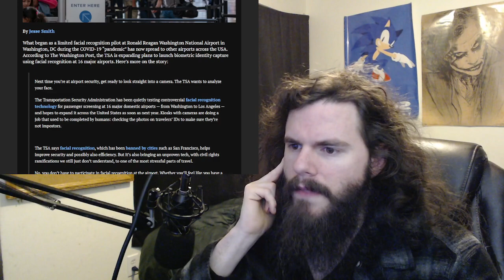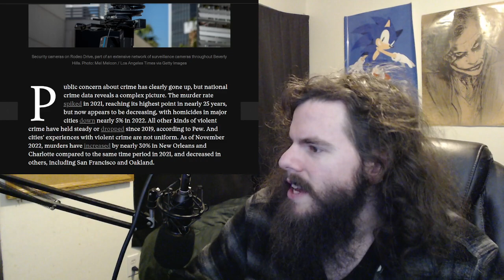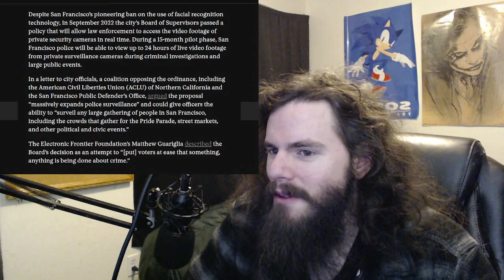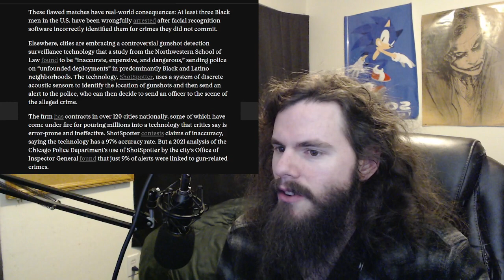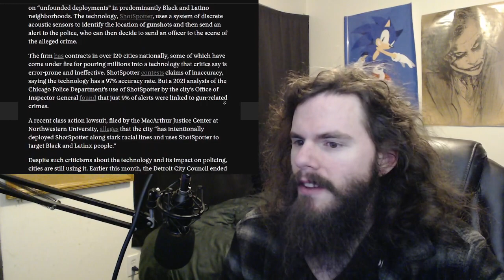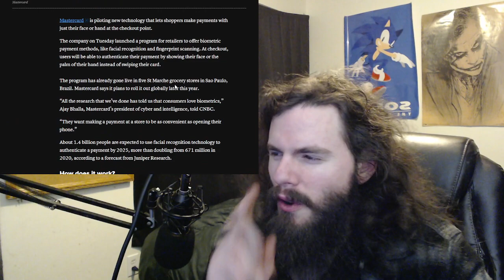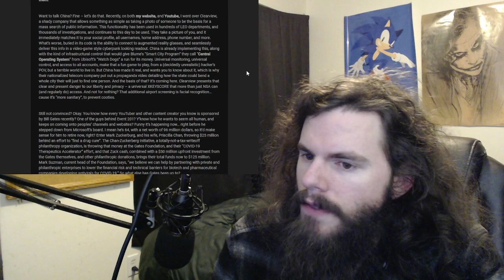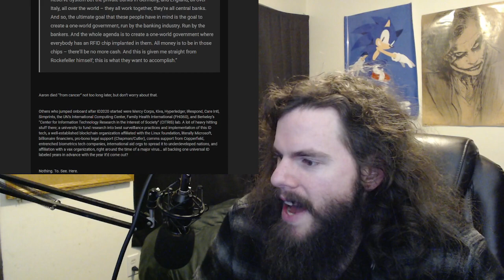They hear everything you say, and see all you do | Vlog #160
They're literally watching everything you do, and recording all your conversations, and they admitted to it. The conspiracy theorists were right.

2048 (A BRUSHFIRE Thriller) by Matthew Wojtecki

My receiving addresses:

BTC 1C8hmf4D8oMs5pFwb5vGjc9GkMEjcYcow6

BCH qz3qh8fj0e0jm4w5aj6d4lne2qpew9cxtcszgqktr6

DASH XwjM7HQwdgZc9xiaKx1gXQV6jP5Amy2cxB

ETH 0x72c097d310Cbddd39554ccec06563f1dff693881

LTC LXhzmuu28Tw9faZ2KksfGQS6mvFW7dC44R

SMART SdGNyg7QU5p3VHerKcU1873QC5jXcBcb8G